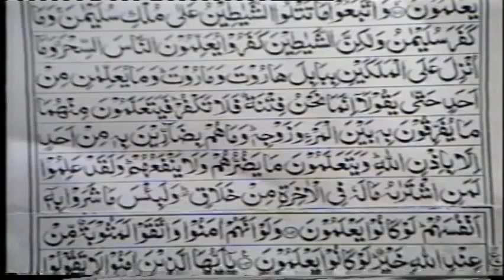20/47- Tafseer Surah Al-Baqarah By Dr. Israr Ahmed